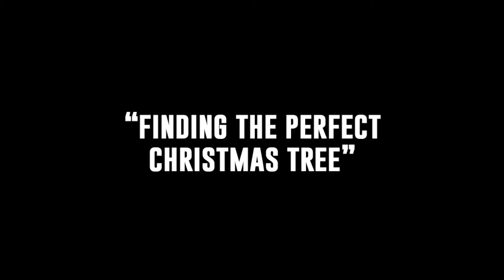Merry Christmas from Terrace Lake Church